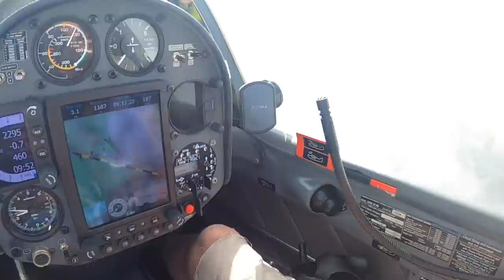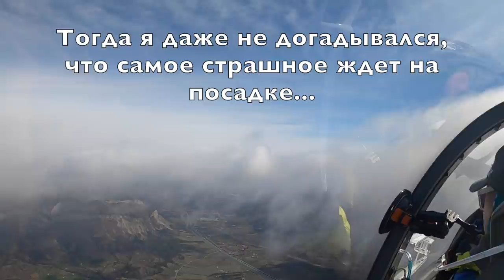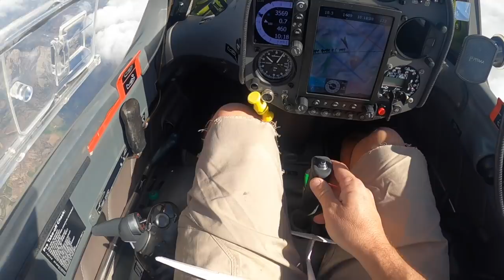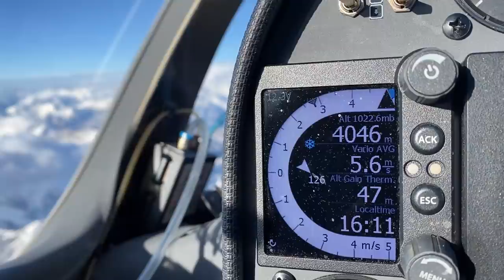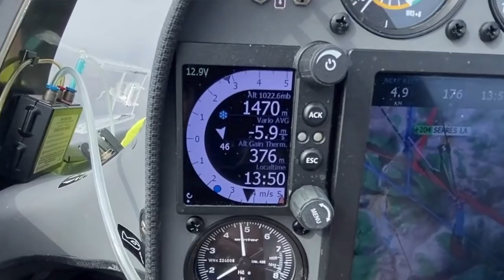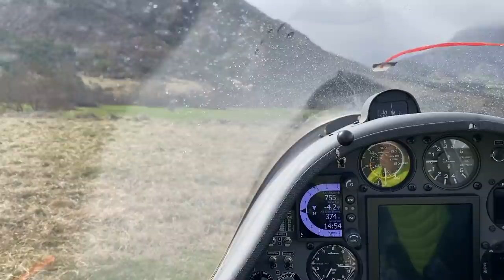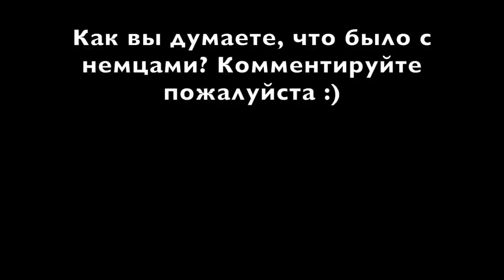Сложный полет. Обледенение планера. Ливневый снег, низкая облачность, сильный ветер на посадке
Обледенение опасно и для самолета и для планера. Черный мистраль - метеорологическая ситуация с избытком влажности, при которой наш планер стал обрастать льдом после взлета и появилась опасность блокировки управления. Мы думали, что это было самое страшное за этот день, пока не пошли на посадку.

15 марта 2021 года оказалось очень сложным днем. Именно про такую погоду говорят - знал бы как будет, не полетел бы. Мы справились, но во многом лишь за счет помощи замечательного человека, моего Учителя Клауса Ольмана. Который рассказывает и показывает множество нюансов и секретов полетов в горах.
0:00 Обледенение после взлета
3:00 Черный Мистраль
4:27 Обледенение в Африке
5:54 Чем опасно обледенение
8:57 Что делать при обледенении
10:19 Усиление ветра, возврат домой
13:13 Нырок под облака, прыжок через перевал
15:05 Спасительный подъем
16:55 Переход к аэродрому, посадка
21:46 Как же будут приземляться немцы?

Я долго думал прежде чем выкладывать этот ролик. Обычно мы так не летаем. И сложившаяся ситуация по сути демонстрация предельных возможностей планера.
Так лучше не летать.

Почему я не приземлился на запасной аэродром? Я хорошо знаю местность и ее аэрологию, летал в сходную погоду и имел большой запас по высоте и скорости. Был уверен в безопасности проходов перевалов и захода. Однако природа сделала шах и почти убрала все доступные резервы, которые мне казались даже избыточными. Это хороший урок. Запоминающийся. Именно поэтому я и выкладываю этот ролик, повторяя - не делайте так.

Всегда признателен за комментарии отзывы, советы и конструктивную критику.

Игорь Волков.

Если нравится то что мы делаем - помогайте каналу, лайками и посильным участием в приборах и материалах :